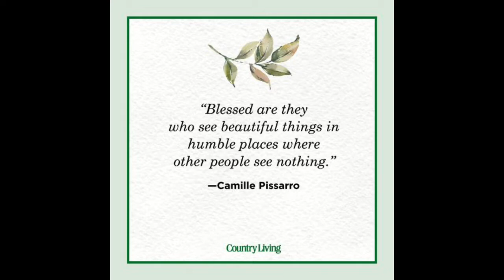The kids had fun at the Indoor Fallsview Water Park